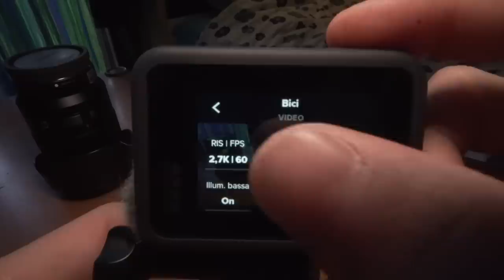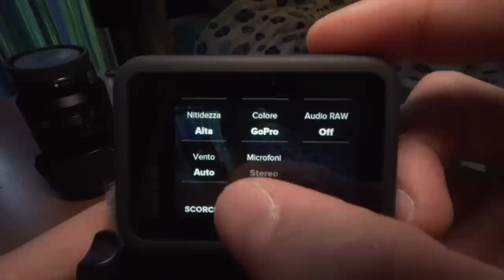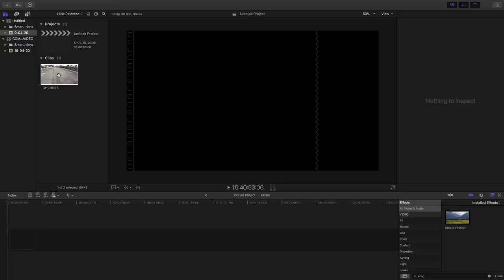COME FARE I VIDEO (per tutti!!!)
FARE I VIDEO! Utili e semplici consigli per tutti per rendere al meglio i vostri video specialmente con telefono e gopro!

➤🔊Migliora l'audio dei video gopro/DEATHCAT x gopro ECONOMICO

➤🎥VIDEOCAMERA🎥
-Videocamera principale
-alternativa TOP videocamera
➤📷ON BOARD CAMERA📷 (gopro 8)
➤📱TELEFONO📱(iphone 11)
➤🕹POPSOCKET🕹
➤💻COMPUTER 💻(macbook pro 13")
➤🔬OBBIETTIVI VIDEOCAMERA🔬
-Obbiettivo riprese in movimento (sony 18-105)
-Obbiettivo economico riprese stile "vlog" (samyang 12mm)
➤🎙MICROFONO🎙(Rode Videomicro economico)
➤🔦LUCE/LED FARETTO PORTATILE🔦
➤🔋BATTERIE🔋
-Batterie sony alpha
-Batterie Gopro
➤🔭CAVALLETTO/TRIPOD🔭
-mini cavalletto robusto
-versione economica
➤🎛ACCESSORI GOPRO🎛
-supporti adesivi gopro
-multikit economico
-chesty/ attacco da petto
➤💾SISTEMI  DI ARCHIVIAZIONE PORTATILI PER COMPUTER💾
-Hard disk